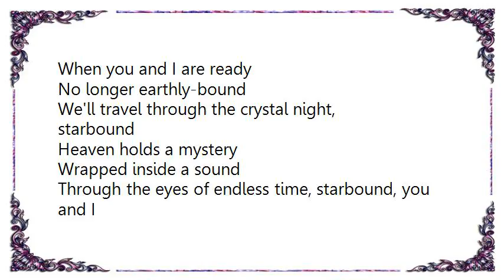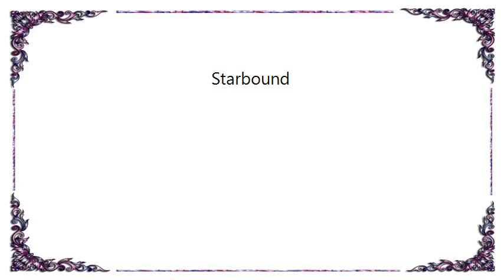Eric Clapton - Starbound Lyrics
[Lyrics Eric Clapton - Starbound]
When you and I are ready
No longer earthly-bound
We'll travel through the crystal night, starbound
Heaven holds a mystery
Wrapped inside a sound
Through the eyes of endless time, starbound, you and I
A floating star is what we are
Suspended in space
Outward-bound it's the only home we've found
To save the human race
Speed is now their captain
Kings that lost their crowns
Motion is our master
Starbound
Starbound
Starbound